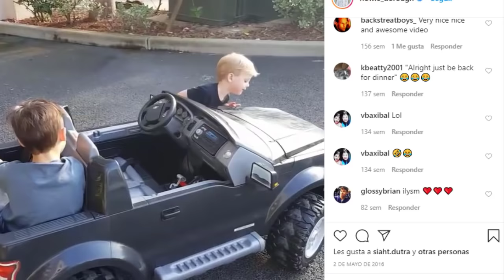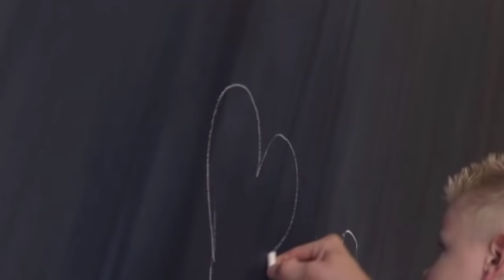ASÍ VIVEN CADA UNO DE LOS BACKSTREET BOYS